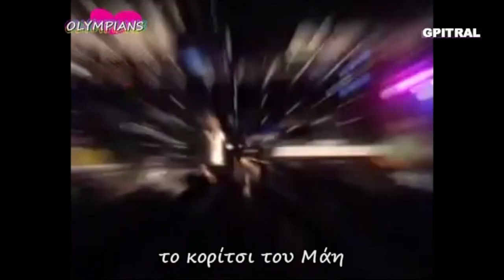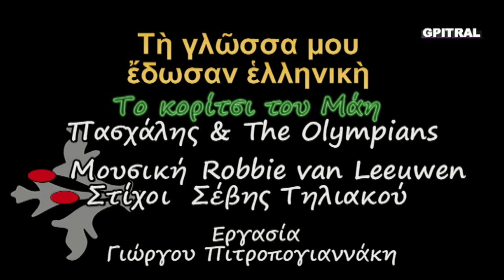Το κορίτσι του Μάη Πασχάλης στίχοι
Κάτι από την εποχή της αθωότητος ζωντανεύει εδώ...Το κορίτσι του Μάη ερμηνεύει ο Πασχάλης με τους The Olympians...Η καθαρή και ειλικρινής άρθρωση του Πασχάλη σε μελωδίες με ελληνικό στίχο, σε μουσική με "ευρωπαικό άκουσμα" σε σύγχρονους μοντέρνους χορευτικούς ρυθμούς έκανε να σκιρτίσουν οι καρδιές όλων των νέων, και να χαρίσουν όλη τους την αγάπη στο συγκρότημα και ακόμη να την μεταφέρουν και στις επόμενες γενιές.
Αποτέλεσμα όλα τα νεανικά ροκ συγκροτήματα άρχισαν να ηχογραφούν την μουσική τους πάνω σε ελληνικό στίχο,και μέχρι σήμερα όλα τα ροκ συγκροτήματα ακόμη και τα πιο. (hard rock) τραγουδούν ελληνικά.Ετσι επικράτησε και ο όρος "Ελληνικό ροκ".
Ακολουθεί το "Συγνώμη" με στίχους γραμμένους από τον Ν.Ελληναίο, το "Σχολείο" και η δημοτικότητα του γκρουπ ανεβαίνει στα ύψη.
Στρατιωτική θητεία, σπουδές και άλλες οικογενειακές υποχρεώσεις απεμάκρυναν κάποια ιδρυτικά μέλη από το συγκρότημα.
Το 1972 έχουν απομείνει από τα ιδρυτικά μέλη μόνο ο Πασχάλης Αρβανιτίδης και ο 'Αλκης Κακαλιάγκος. Τα μουσικά πράγματα της εποχής δεν ευνοούν την ύπαρξη συγκροτημάτων (1972).
Ο Πασχάλης κατεβαίνει στην Αθήνα και ξεκινά μια επιτυχημένη σόλο καριέρα. (πηγή ) Τη γλώσσα μου έδωσαν Ελληνική... Στίχους της Σέβης Τηλιακού "γράφει" η Οθόνη... Εργασία αναπλάσεως βίντεο με ήχο υψηλής πιστότητος από τον πολυακουσμένο δίσκο...Για καλύτερη εποπτική παρουσία δείτε τους στίχους σε απόλυτο συγχρονισμό με την ερμηνεία επί της οθόνης του pc σας... Για αγαπημένα ξένα τραγούδια, music with lyrics on screen